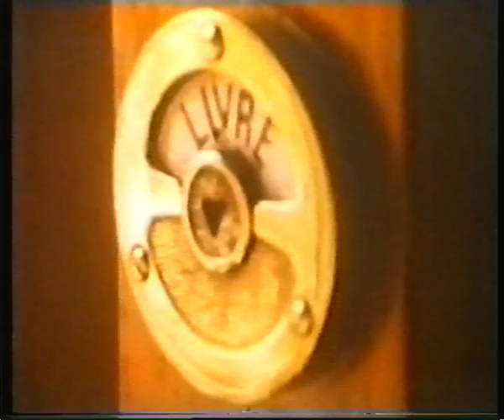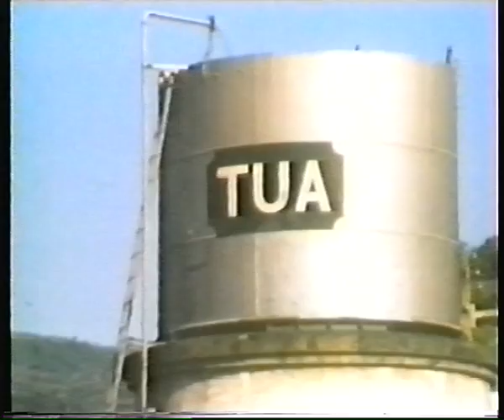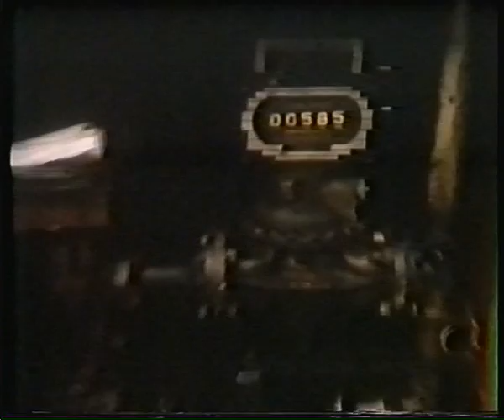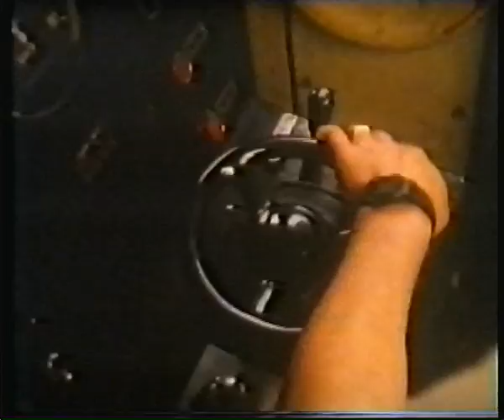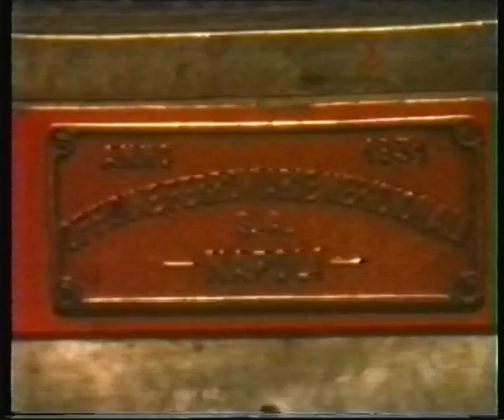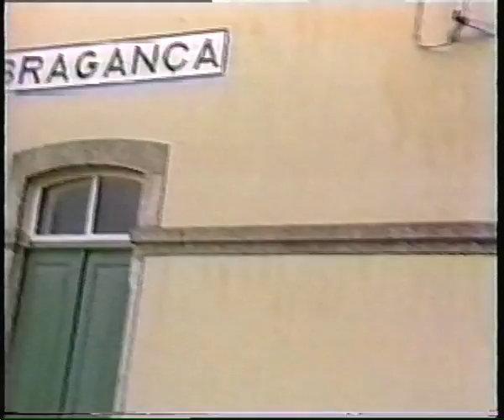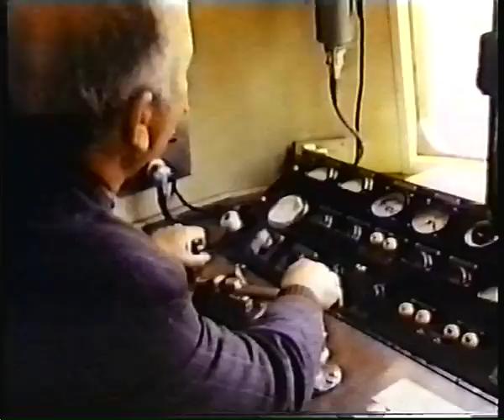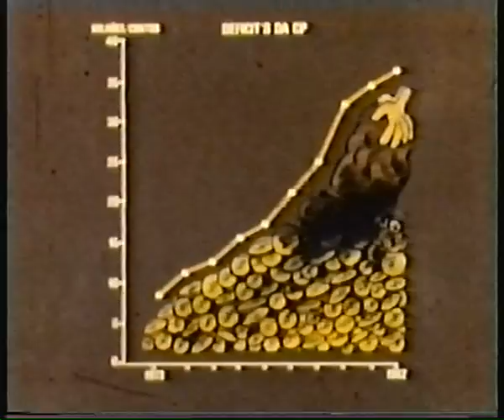O Estado Das Linhas De Via Estreita De Trás-Os-Montes - Reportagens RTP - Anos 80